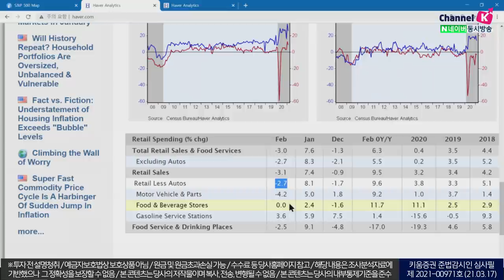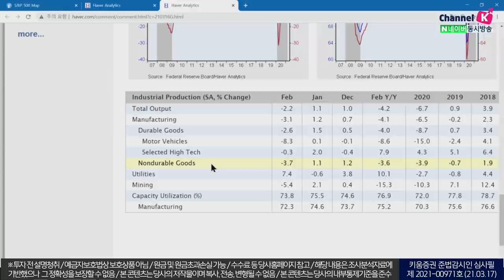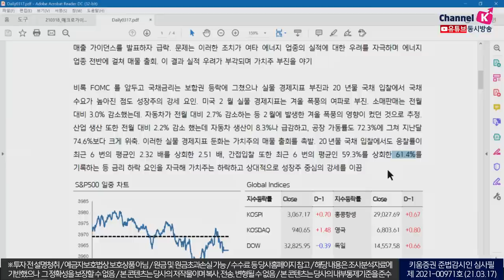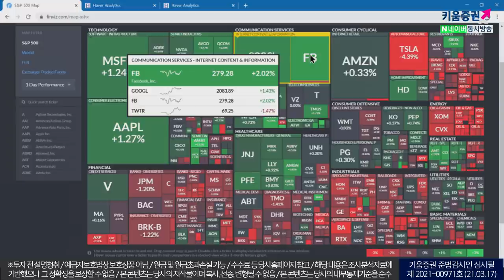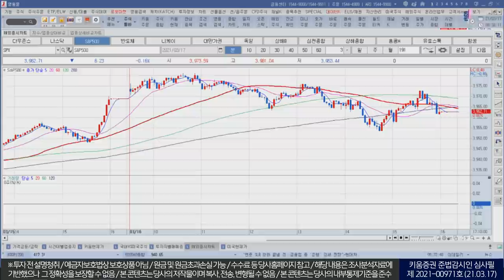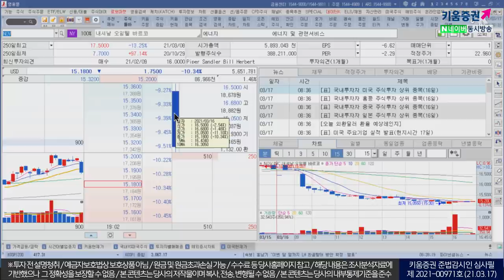투자심리 위축 요인 작용, 매물 출회 가능성 높아보인다(모닝노트/21.03.17)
FOMC 앞두고 순환매 장세 펼쳐진 가운데
가치주 중심으로 매물 출회되며 성장주 중심 강세
대형 기술주, 반도체 상승 vs. 금융, 에너지, 중소형주 부진

전일과 달리 투자심리 위축 요인이 작용하며
실적 개선이 뚜렷하지 못한 종목 중심으로 매물 출회
가능성 높아질 수 있어 국내증시는 부진한 모습 보일 것 전망

강병욱&김주연 키움증권 채널K 앵커, 서상영 키움증권 투자전략팀장